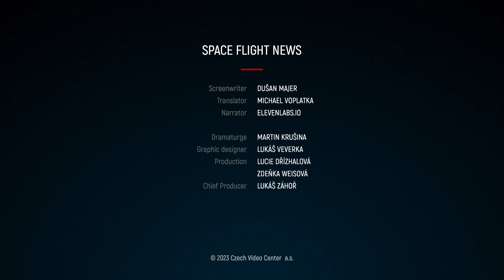#184 - Why has the First Manned Starliner been Postponed Again?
Boeing's Starliner spacecraft is designed to transport astronauts to the International Space Station. However, its development has been plagued by long-term issues and a series of delays, leaving the project several years behind schedule. The spacecraft has already conducted two unmanned test flights and is now preparing for a test mission with humans on board for the first time.